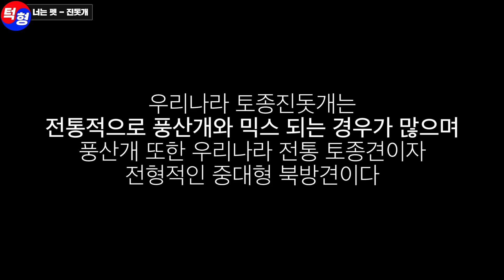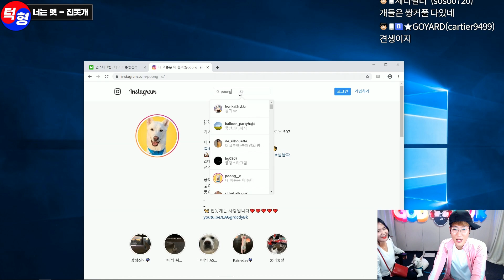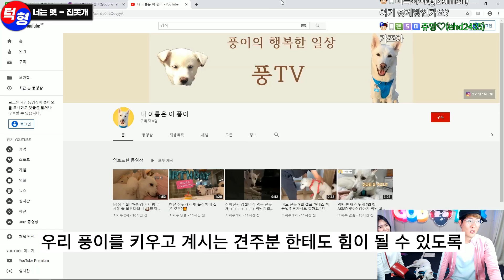🔥구독자 요청 폭주🔥한국 전통 진돗개(IQ 100↑)등장 사람만큼 똑똑한 풍이..국뽕에 취합니다..♥ㅣ너는펫 14편 (진돗개)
●대충줄거리●
너는 펫 이번편은 한국 전통 진돗개다!
무려 개인기만 7개!? 심지어 영어까지 한다!?
크흐.. 국뽕에 취합니다..♥
ㅡㅡㅡㅡㅡㅡㅡㅡㅡㅡㅡㅡㅡㅡㅡㅡㅡㅡㅡㅡㅡㅡㅡ
                   ↑트위치 follower↑
ㅡㅡㅡㅡㅡㅡㅡㅡㅡㅡㅡㅡㅡㅡㅡㅡㅡㅡㅡㅡㅡㅡㅡ
                                ↑followers↑
ㅡㅡㅡㅡㅡㅡㅡㅡㅡㅡㅡㅡㅡㅡㅡㅡㅡㅡㅡㅡㅡㅡㅡ